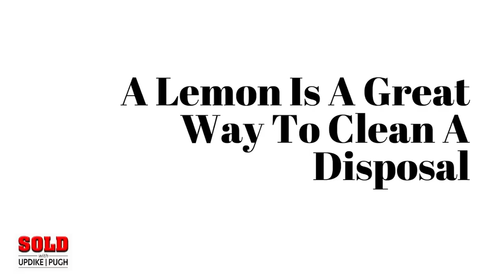10 Myths Costing You Time & Money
SOLD with Updike Pugh - Episode 210

In this episode we tackled a handful of common household myths and debunk each of them and give you a better alternative. So let's work together and save some time and money.